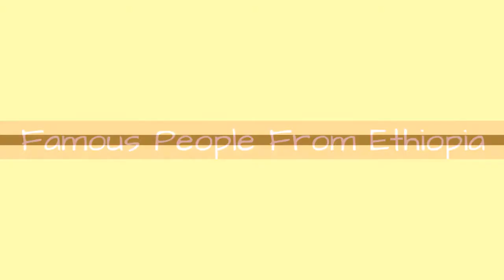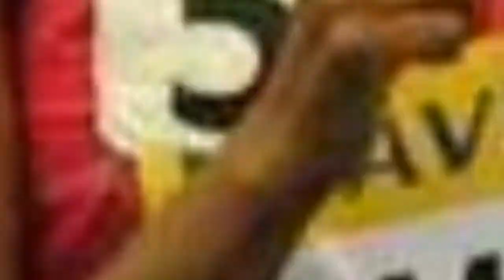Famous People From Ethiopia 💚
List of famous people from Ethiopia, including photos when available. The people below are listed by their popularity, so the most recognizable names are at the top of the list. Some of the people below are celebrities born in Ethiopia, while others are simply notable locals. If you're from Ethiopia you might already know that these prominent figures are also from your hometown, but some of the names below may really surprise you. This list includes people who were born and raised in Ethiopia, as well as those who were born there but moved away at a young age.List ranges from Noah Samara to Yemrehana Krestos and more.If you want to answer the questions, "Which famous people are from Ethiopia?" or "Which celebrities were born in Ethiopia?" then this list is a great resource for you.Photo: Freebase/Public domain...more
0:00 - Intro
0:00:08 - Asfa-Wossen Asserate
0:00:20 - Menelik II
0:00:31 - Wosene Worke Kosrof
0:00:43 - Mengistu Lemma
0:00:54 - Gelila Bekele
0:01:05 - Fuad Ibrahim
0:01:16 - Derartu Tulu
0:01:27 - Tariku Bekele
0:01:38 - Haile Gebrselassie
0:02:07 - Mekonnen Gebremedhin
0:02:19 - Nikos Papatakis
0:02:31 - Mulugeta Seraw
0:02:42 - Dejen Gebremeskel
0:02:53 - Sofia Assefa
0:03:04 - Elvan Abeylegesse
0:03:14 - Vikram Chatwal
0:03:26 - Tirunesh Dibaba
0:03:36 - Dinaw Mengestu
0:03:47 - Maryam Yusuf Jamal
0:03:59 - Haile Gerima
0:04:10 - Mulatu Astatq
0:04:20 - Julie Mehretu
0:04:31 - Siad Barre
0:04:41 - Abraham Verghese
0:04:48 - Haile Selassie